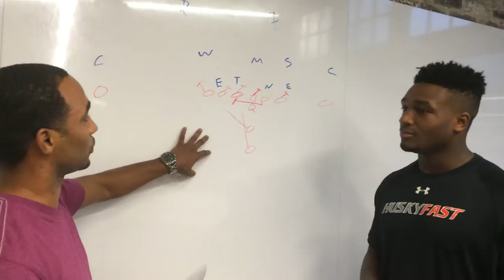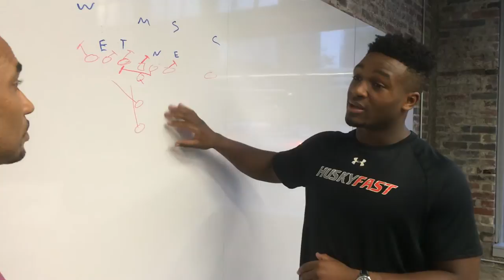Previewing Hoover-Vestavia Hills II: Defense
Hewitt-Trussville defensive end Jaison Williams talks to AL.com&apos;s Gary Estwick about how to slow down the offenses of Hoover and Vestavia Hills.